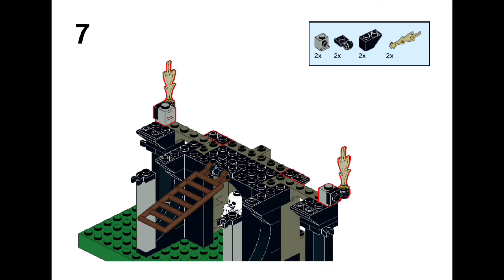Lego Fright Knights MOC- Forbidding Keep Instruction